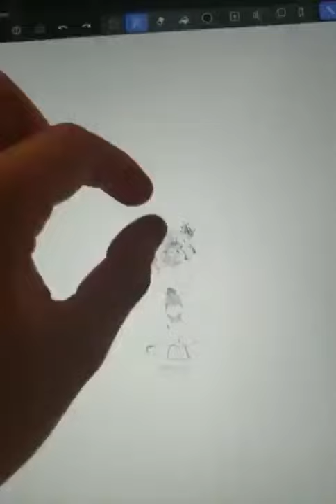Zoooooom! Creativity never stops Art within Art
Creativity never stops. Art within Art.